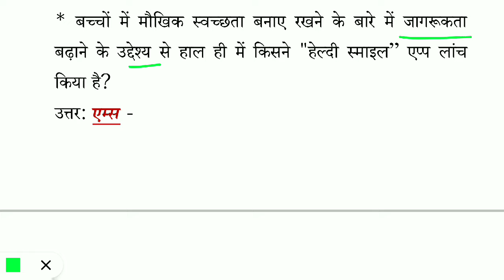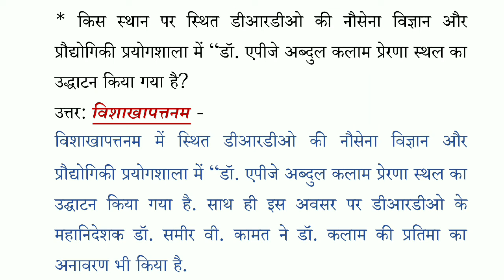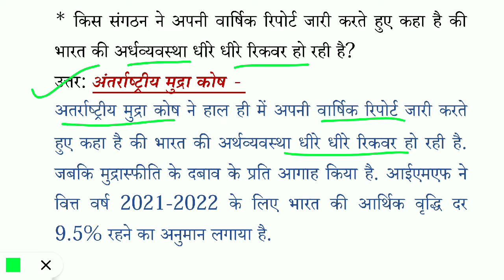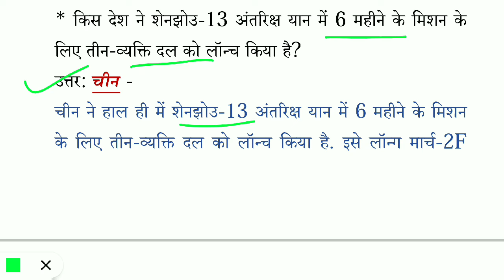18 October 2021 Current Affairs in Hindi/ Daily Current Affairs 2021/Current Affairs 2021/18 अक्टूबर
18 October 2021 Current Affairs in Hindi
18 अक्टूबर